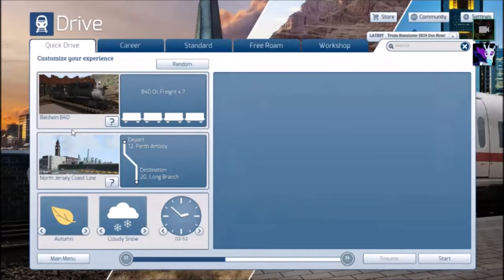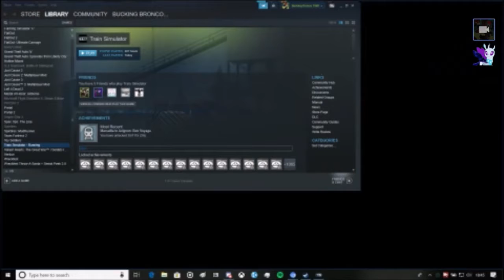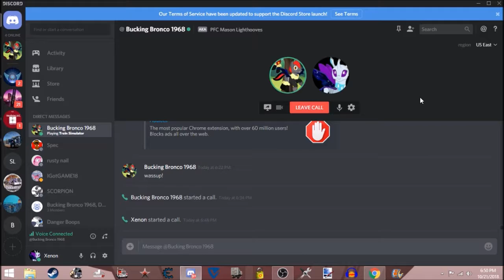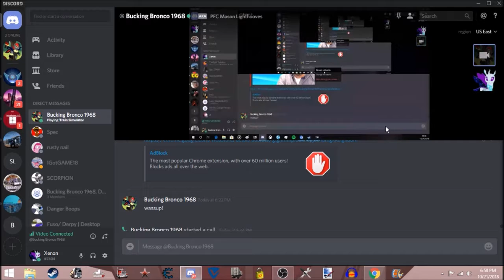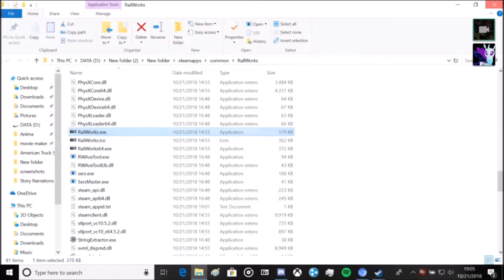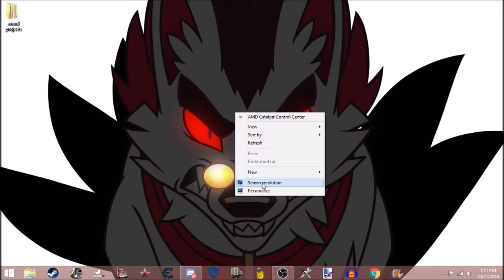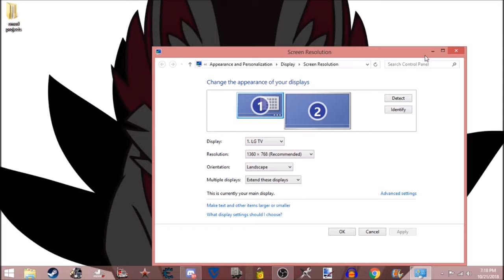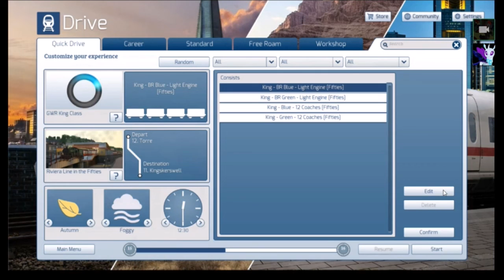A Real Pain in the A** [Train Simulator 19 (Sorta)]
It literally took us an HOUR (almost) just to start recording Monday's Train Sim video, and I found it kind of amusing...